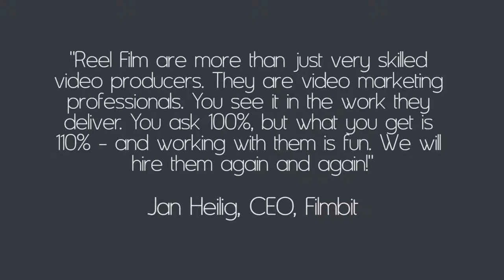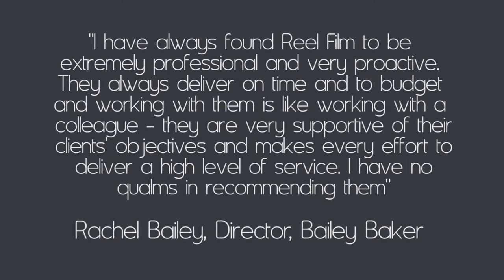You Need Video... our latest three testimonials!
Three of our latest video production client testimonials!